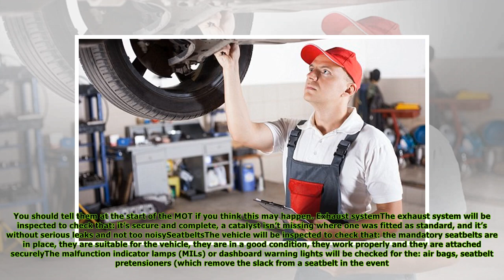Tougher MOT rules could leave British drivers open to a £2,500 fine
Published: 06:51 EDT, 2 April 2018 | Updated: 12:54 EDT, 2 April 2018 Tougher MOT rules will be rolled out across Britain next month with drivers warned they face a fine of up to £2,500 if caught out ...